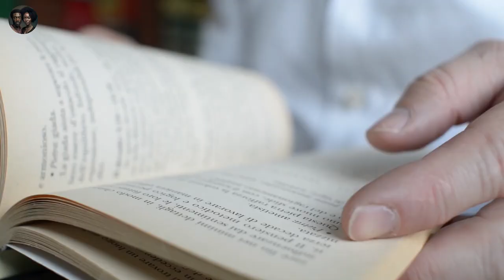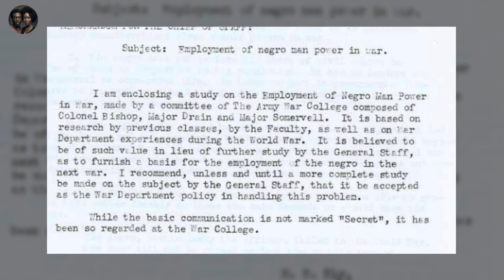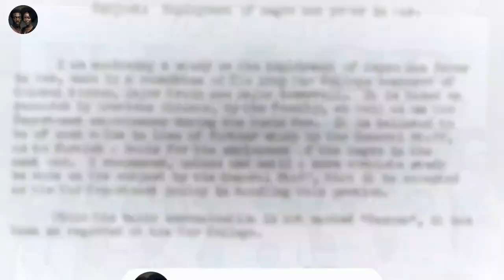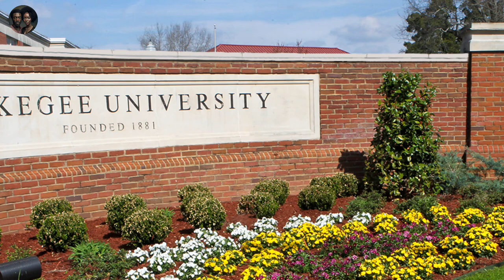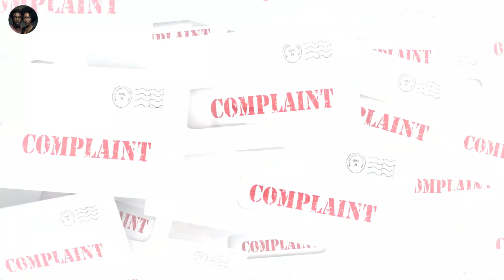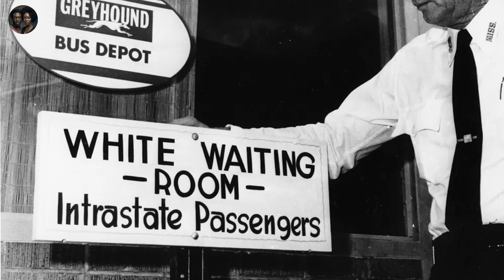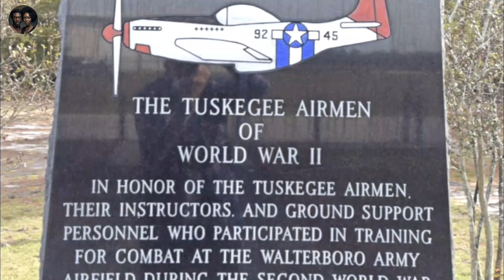The Untold Story of The Black Pilots of WWII (Black Culture)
The Untold Story of The Tuskegee Airmen: Pioneering Black Pilots of WWII

During a time when segregation was the societal standard, racism was widely practiced, and Black Americans were widely discriminated against, the United States was in the shadow of Pearl Harbor and on the brink of World War Two. At the same time, the U.S. was ranked the 16th largest military in the world and desperately needed pilots.
Due to the uncertainty of another world war coupled with a lack of military manpower, in 1939 the U.S. government created the Civilian Pilot Training Program. This federally-funded and segregated program allowed Black Americans to train on combat aircraft and learn how to fly in case of another war.
These black American pilots would go on to become the Tuskegee Airmen, who against all odds proved that black Americans in all aspects had the same mental and intellectual capacities as white Americans
In this video, we're going to take a look at a group of incredible men who broke down barriers and shattered stereotypes during one of the most tumultuous times in American history.

For many years, the story of the Tuskegee Airmen—a group of African American airmen who flew combat missions in racially segregated units in World War II—was not well known to the American public. Although much research remains to be done, the story of these men has in recent years gained some much deserved fame, thanks not only to memoirs and scholarly histories, but also to several motional pictures, books, television shows, documentaries, and other pop culture references. Their story is one of triumph, as their exemplary performance helped pave the way for the integration of the United States armed services in 1948.

The struggle of African Americans for greater roles in North American military conflicts spans four centuries. Opportunities for African American participation in the U.S. military were always very limited and controversial.
Quotas, exclusion, and racial discrimination were based on the prevailing attitude in the United States, particularly on the part of the U.S. military, that African Americans did not possess the intellectual capacity, aptitude, and skills to be successful fighters.

Political pressure exerted by the black press, civil rights groups, historically black colleges and universities, and others, resulted in the formation of the Tuskegee Airmen, making them an excellent example of the struggle by African Americans to serve in the United States military.

In the early 1940s, key leaders within the United States Army Air Corps (Army Air Forces) did not believe that African Americans had the intellectual capacity to become successful military pilots.
Many of these opinions stemmed from a survey conducted in 1925 by the Army War College, now called the Department of Defense, titled: The Employment of Negro Manpower In War.

Welcome to Black Journals, a channel dedicated to exploring and sharing the rich history, literature, and culture of the African American community. Our channel takes a deep dive into the pages of black journals and uncovers the hidden stories and untold truths of the black experience.
From the harrowing legacy of the Atlantic slave trade to the powerful impact of black literature and the black narrative, we shine a light on the unwritten history and the stories that have been overlooked or suppressed. We celebrate the black legacy and the resilience of the African diaspora, as well as the activism and political history of African Americans in their ongoing fight for justice and equality.
Our channel also explores the beauty and creativity of black art, literature, and culture, offering a platform for African American voices and perspectives to be heard and appreciated. Come along with us as we turn the pages of black journals and uncover the pages of Black Pages of History.